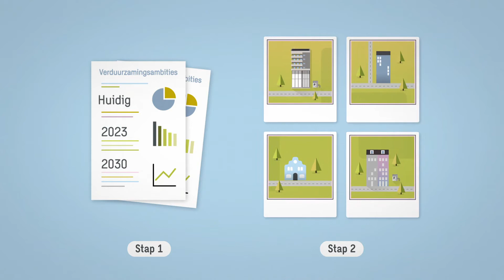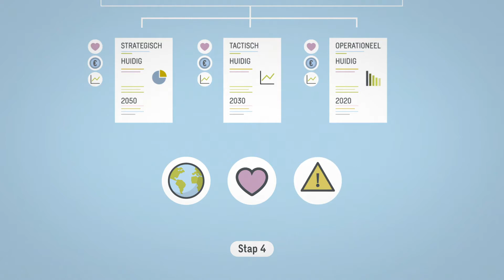Animatie: Laat Sweco je vastgoed strategisch verduurzamen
Vastgoedverduurzaming in zes stappen
Sweco maakt de kernvastgoedportefeuille en de mogelijkheden voor verduurzaming inzichtelijk. Voor meer informatie: